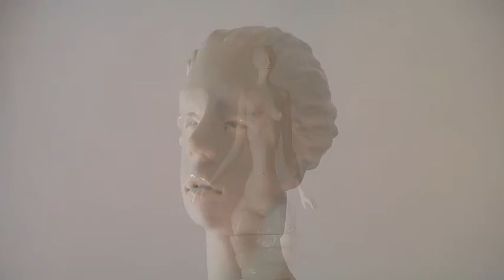Olaf Stoy - Lelkendorfer Anwandlungen / Impulses Of Lelkendorf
Lelkendorfer Anwandlungen / Olaf Stoy - Porzellan, Keramik, Mixed Media.

Ein Rundgang durch die Ausstellung des Dresdner Künstlers Olaf Stoy im Forsthaus Lelkendorf.
Geöffnet vom 29. Juni bis 11. August 2013, jeweils Samstags und Sonntags 12 - 18 Uhr und nach Vereinbarung